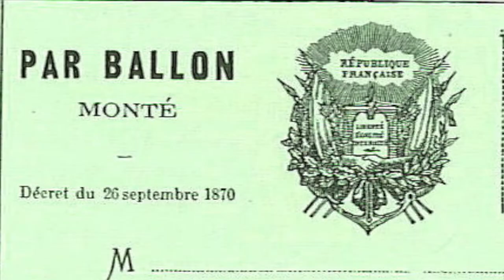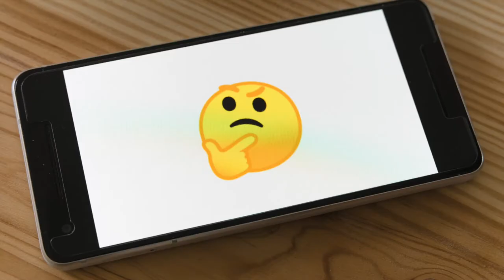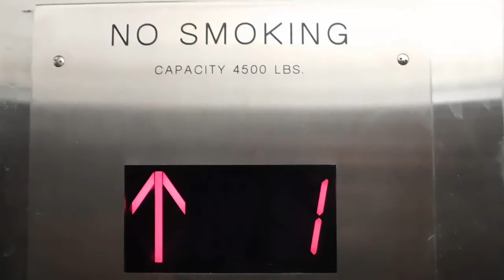PARIS SIEGE and MAIL BALLOONS. Did it work? | On This Day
What happened on this day in history? 19th September.
Paris.New Zealand.Nuclear explosion. Emoticons.Hong Kong.Otzi the Iceman

In 1870 the Siege of Paris by Prussian Forces begins.
As the city could not communicate outside its walls, people inside had to use balloon mail.
About 66 unguided mail balloons were released from Paris to communicate with the rest of the country.
Since the balloon was not controllable, the delivery of a balloon mail was left to good fortune.
But the great majority succeeded in delivering their messages .

In 1893 New Zealand becomes the first country to grant all women the right to vote.
The Maori were the indigenous Polynesian people who first established in New Zealand,.
They traveled by canoes called "waka" and they named the country ‘Aotearoa’, which means “the land of the long white cloud”.

New Zealand’s population is over four million. But because it is almost the size of Japan,  it is one of the world’s least populated countries.
The country is famous for the world’s only flightless parrot, the Kakapo, and for the complete lacking of snakes, beside the fun game...

In 1957 Plumbbob Rainier becomes the first nuclear explosion to be entirely contained underground, producing no fallout.
Before this, another test called Pascal B, consisted in the detonation a nuclear charge on the bottom of a 150 meters shaft.
The shaft was covered with a 900 kilograms steel plate cap that had to contain the blast.
It seems that the cap was projected into the atmosphere with a speed of 66km/s . That is 240000km/hour. The plate has never been found and it is believed that it vaporised before going to space.

In 1982 the smile :-) and frown :-( emoticons were published for the first time by Scott  Fahlman. The next generation Emoji have been around since 1999, when Japanese designer Shigetaka Kurita made the first emoji for cellphones.
In 1984  China and Britain completed a draft agreement transferring Hong Kong from British to Chinese rule.
 Hong Kong city has quickly developed and it now holds the record for the most skyscrapers in the world.  Some of the buildings have gaping holes in the centre.
 The holes are known as ‘dragon gates’ and according to feng shui, they allow dragons to fly through.  It is a popular belief that dragons migrate from the mountains to the ocean each day through the holes, allowing positive energy flow through the building.
 The longest sea crossing in the world is the Hong Kong Zhuhai Macau Bridge, 55 kilometer long.
 The terrain of Hong Kong is hilly therefore there is peak tram used for transport.
 Omitting the number four is common in Hong Kong because in Chinese, this number sounds like the word “death”. This is called Tetraphobia . So the elevators lack the button numbered 4.
In 1991 Ötzi the Iceman  was discovered in the Alps .
Ötzi is the natural mummy of a man who lived between 3400 and 3100 BC.

Download our Wizemy app and stay up to date with our activity